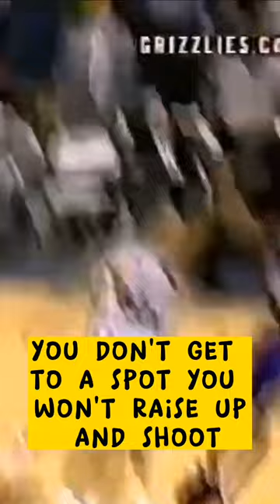Kobe Bryant Pull Up Jumper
Kobe Bryant talks about the importance of pull up jumpshot during his interview at Knuckleheads podcast.